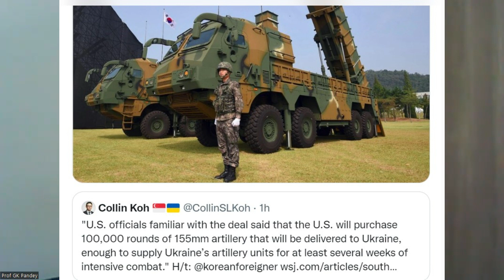कर्नल जीके पाण्डेय - रूस जीत में। इस युद्ध में आर्टी और टैंक युद्ध बदल जाएगा। ड्रोन एक वास्तविकता।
Col G K Pandey , a Military Veteran and Gunner officer tells us that logistic warfare has started in Ukraine war and Russia is in control because of this .The concept of Arty warfare and Tank warfare will totally change during the course of this war only . He explains why Russia is in control of war though NATO is in total support of Ukraine along with EU in tow BUT now only latest weapons are coming to Ukraine . Drone warfare is a reality not only  for India but for all because it will challenge the traditional defense system of Tanks . Why and How ? He explain in details . There are lessons for India and we are discussing that in detail .
Google pay no is 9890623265